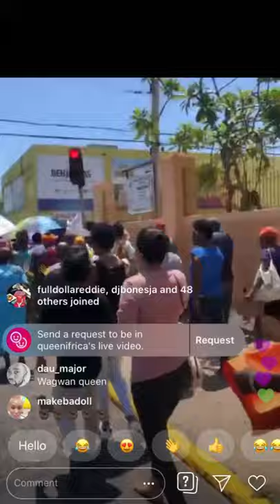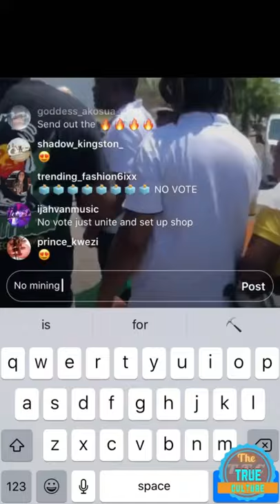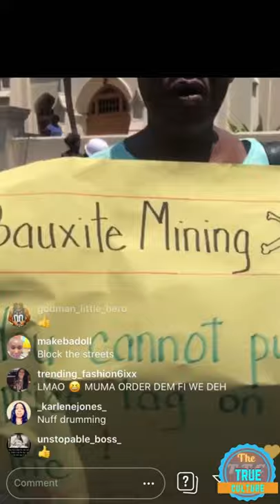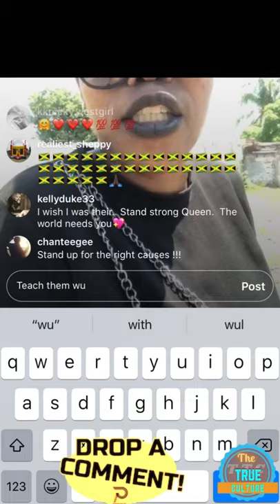Queen ifrica in the streets of Jamaica protesting with the people